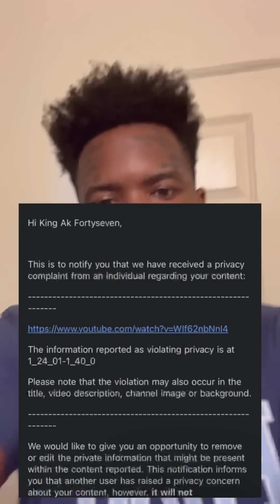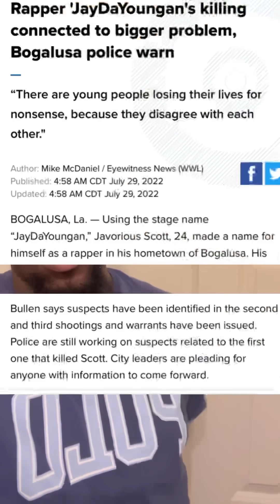Warrants Issued For Jaydayoungan Retaliation Shooting & Outside Hospital Shooting, Rifles Recovered